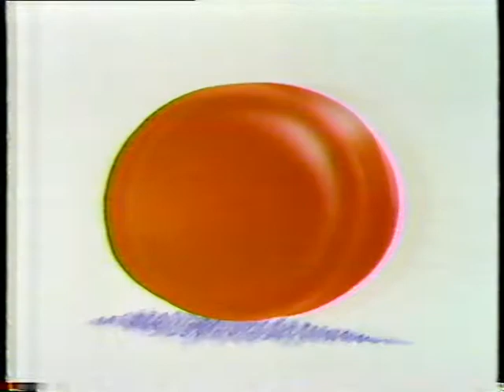1991 Soothers Sore Throat Drops Commercial